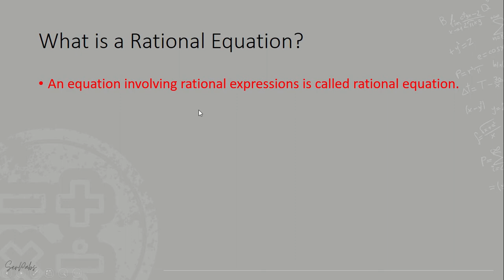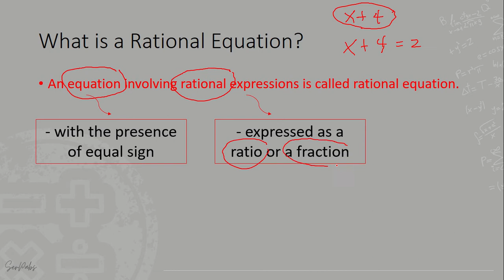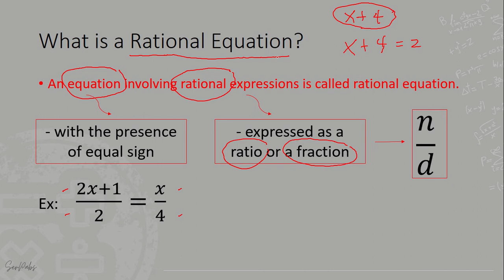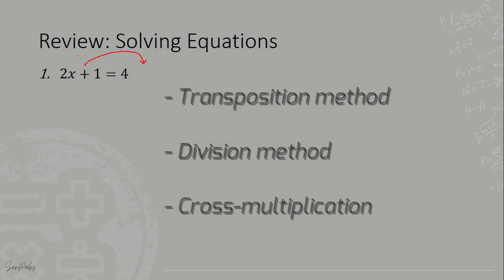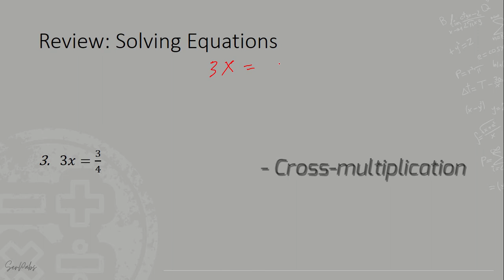GEN. MATH: Solving Rational Equations - TAGALOG TUTORIAL Part 1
Solving Rational Equations - TAGALOG TUTORIAL Part 2